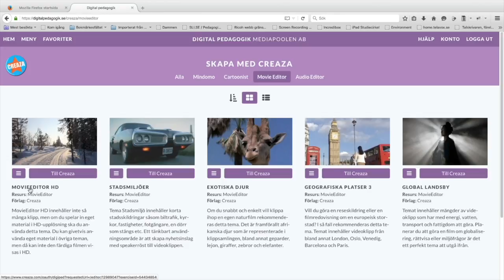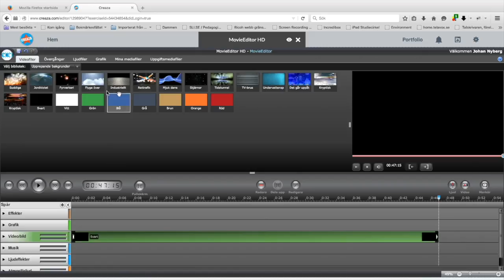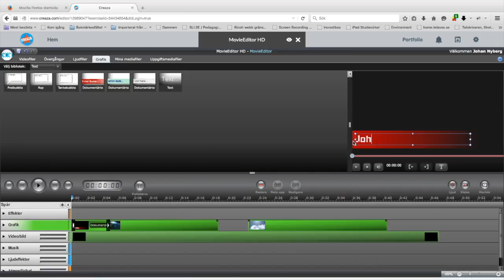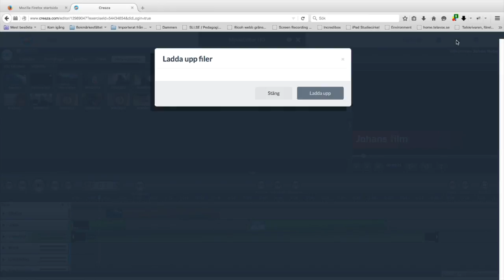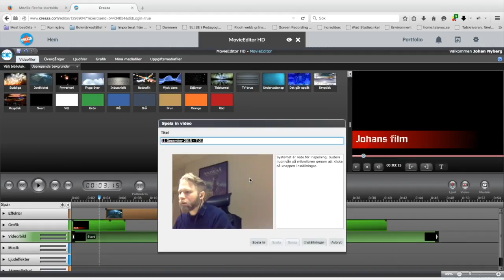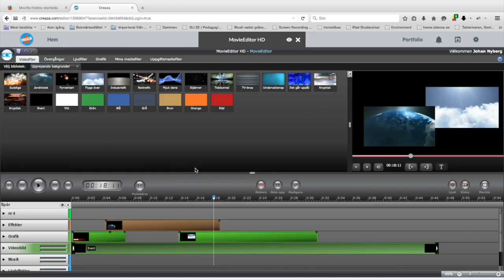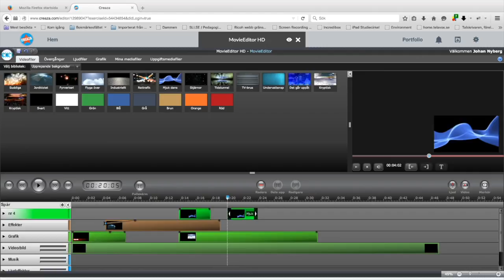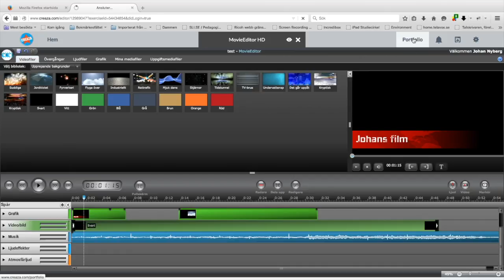Creaza Movieeditor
Videoredigering i din webbläsare.